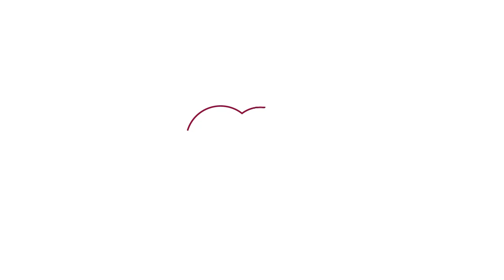शायरी के लिए भाषा ज्ञान होना कितना ज़रूरी? Alok Yadav | Alok Yadav Interview | Sahitya Tak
शायर आलोक यादव से जानें शायरी करने में भाषा ज्ञान होना कितना ज़रूरी है? आलोक यादव की वरिष्ठ पत्रकार जय प्रकाश पाण्डेय संग यह बातचीत आप भी सुनें साहित्य तक पर.